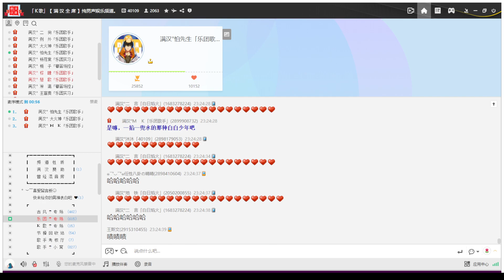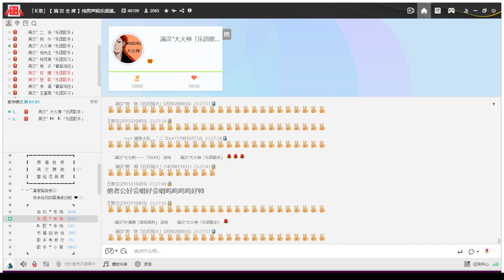20230202 這是他老婆嗎，好絕 ﹝怕先生 大火神﹞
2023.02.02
00:00 樂團晚上
00:27 怕怕：〈豔〉（ONER
──ONER這個團真的畫風清奇
04:38 火桑：〈Baby Don't Go〉（輝子
──後面不知道為什麼不見了T^T
──標題就是我覺得這句話很好笑哈哈哈